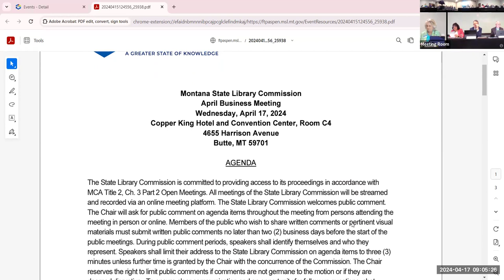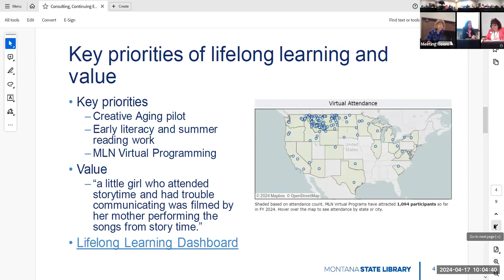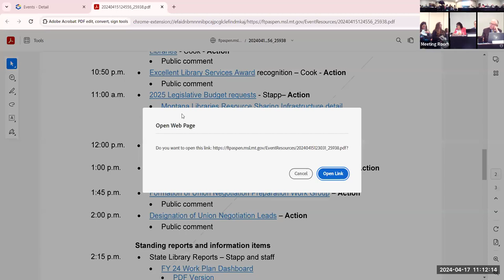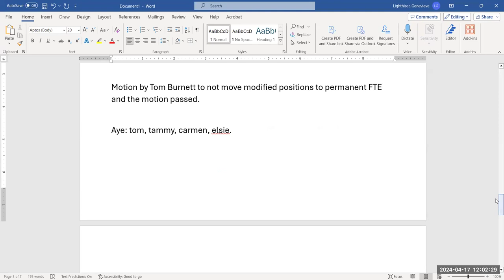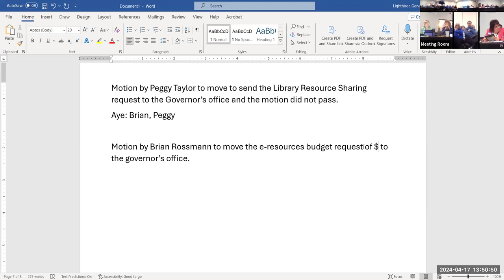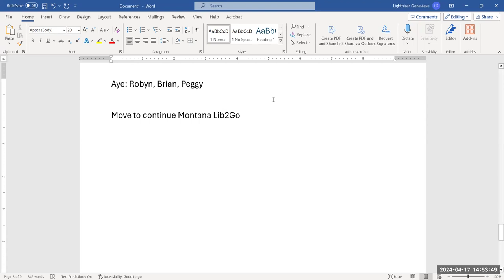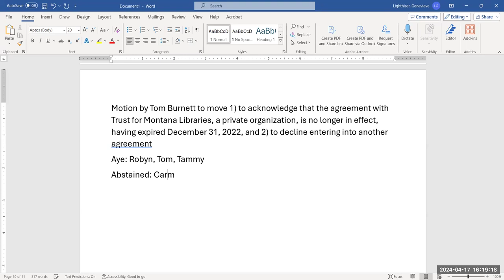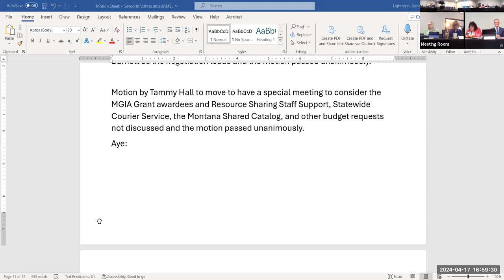2024, April 17: Montana State Library Commission Meeting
The Montana State Library Commission met a on April 17, 2024, and this is the recording of that meeting. Commission information including links to all meeting materials can be accessed through